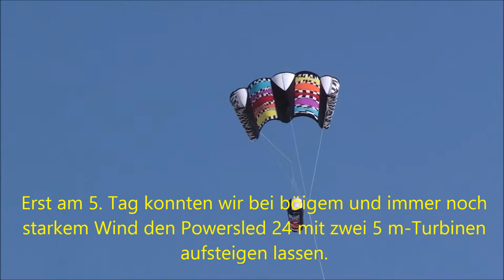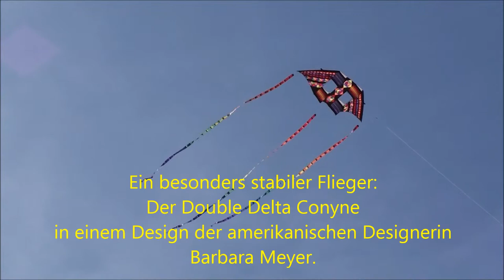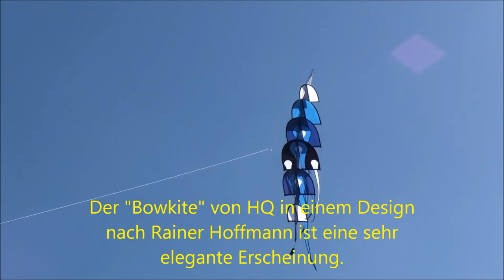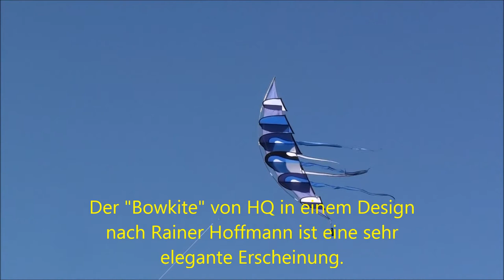Drachenurlaub auf Rømø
Zwei Wochen Drachenurlaub auf der dänischen Nordseeinsel Rømø bei strahlendem Sonnenschein im April 2015. Viel Spaß!

Two weeks of kiting vacation on sunny Danish northsea island Rømø in April 2015 (english subtitles available!) Enjoy!